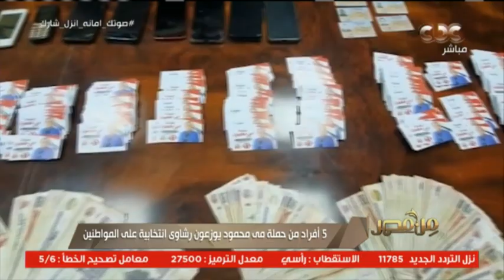المرشحة مي محمود تشتري أصوات الغلابة في انتخابات مجلس النواب بدائرة المنتزه في الإسكندرية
المرشحة مي محمود تشتري أصوات الغلابة في انتخابات مجلس النواب بدائرة المنتزه في الإسكندرية | من مصر